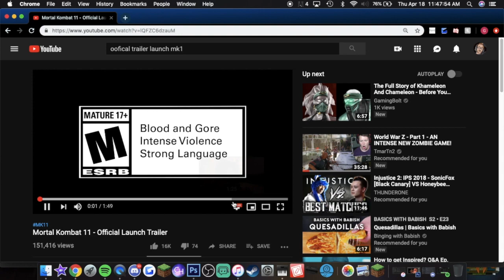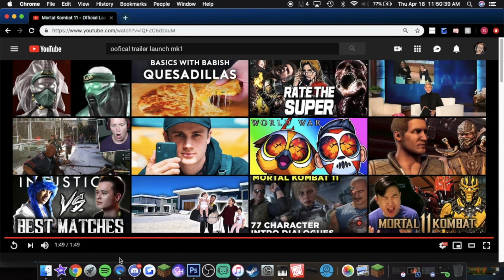OFFICIAL LAUNCH TRAILER REACTION & BREAKDOWN - MK11 STORY TRAILER